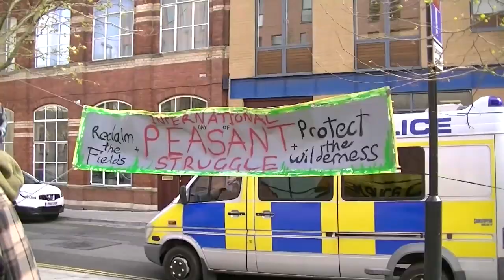Justice? Protect the Wilderness Not Allowed into Own Court Hearing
April 17, 2012 | Protect the Wilderness, the group that reopened the Wildernes Centre for environmental education after it had been closed to be sold, appeared for court to stand in defense against the government's bid to evict them.

However, only three people were allowed into the building. The rest - including a named defendant as well as "persons unknown" - were barred from entering by private security who hid their badge numbers, and later by police.

Two days later, police and bailiffs arrived for a dawn eviction at the Wilderness Centre.